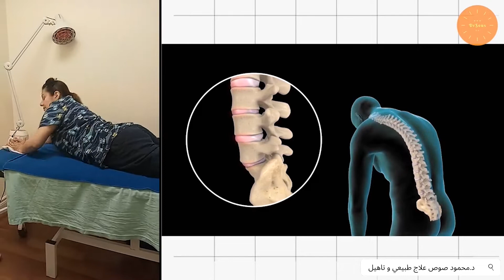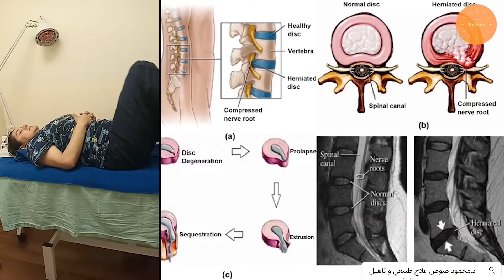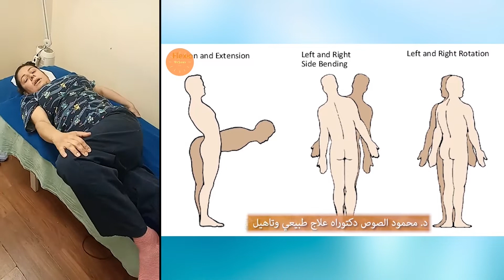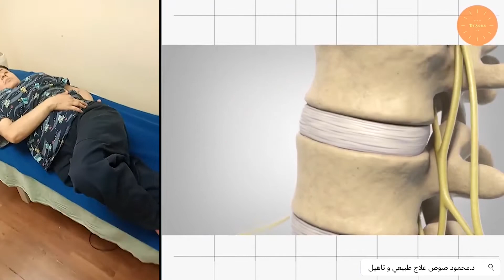تمارين لأسفل الظهر للقيام بها في المنزل بنفسك - Exercises for lower back to do at home by yourself